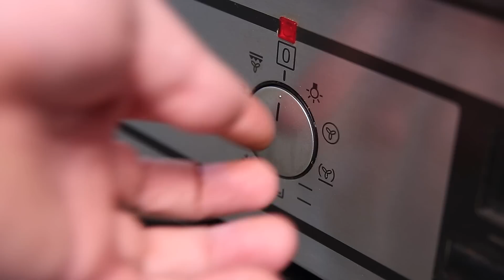groben Fleischkäse selber machen - Opa Jochens Rezept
Herstellung eines groben Fleischkäse mit Einlage aus Schweinebauch.
Fleischkäse wird in Bayern und Teilen Österreichs als Leberkäse (Leberkas) bezeichnet. Dieser Fleischkäse wird ohne Leber hergestellt.

Besucht uns bei:
[WERBUNG]
hier gibt es einige Geräte und Hilfsmittel die wir benutzen:

Rezeptur:

30% Schweineschulter
20% Rückenspeck

50% Schweinebauch

Zusätzlich 22% Schüttung (kaltes Wasser)

Gewürze pro kg Fleischeinsatz:
21g Nitritpökelsalz
4g Pfeffer
2g Kümmel gemahlen
2g Muskat
2g Paprika edelsüß
4g Kutterhilfsmittel
2g Ascorbinsäure
0,3g Chili
40g Zwiebeln frisch